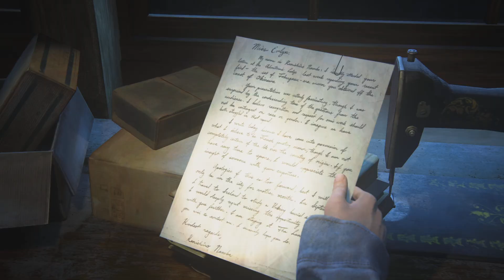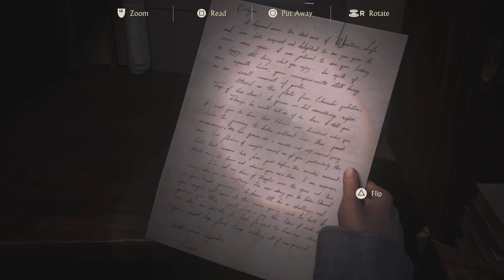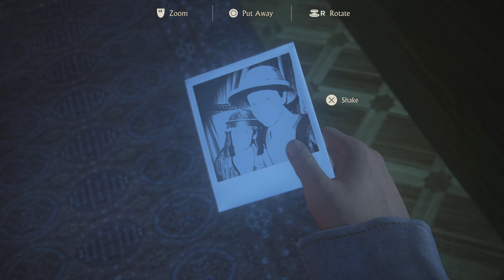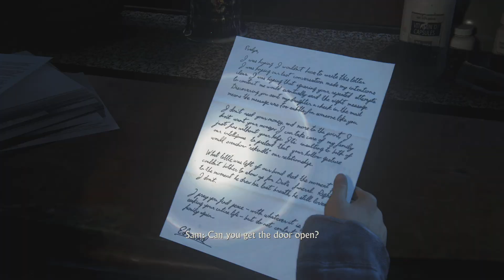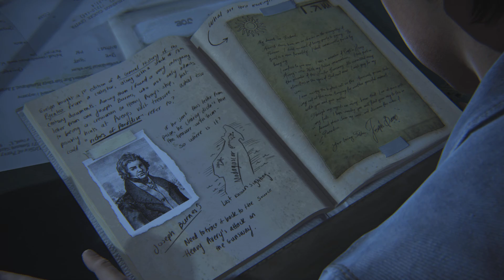Uncharted: Chapter 17